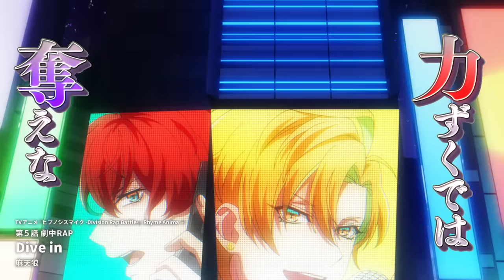【劇中RAP】TVアニメ『ヒプノシスマイク-Division Rap Battle-』Rhyme Anima ＋ 第5話より「Dive in」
TVアニメ『ヒプノシスマイク-Division Rap Battle-』Rhyme Anima ＋
2023年10月6日よりTOKYO MXほかにて毎週金曜日24:00から放送中！

■第5話劇中RAP

「Dive in」麻天狼
作詞：SKRYU
作曲：Noconoco / SAME / SKRYU
編曲：Noconoco / SAME
(EVIL LINE RECORDS)

アニメ内で登場する楽曲を収めた音楽アルバム
『Welcome 2 Rhyme Anima ＋』
2024年1月10日(水)発売決定！

品番：KICA-3303～4(CD2枚組)
定価：5,000+税
※初回生産分のみアニメ描き下ろしBigサイズジャケット

収録曲：
【DISC1】
OP主題歌「RISE FROM DEAD」、ED主題歌「Next Stage」
その他、全劇中RAPのフルバージョン
全15曲収録予定

【DISC2】
BGM集

◤◢◤ 放送情報 ◢◤◢

【TOKYO MX、BS11、群馬テレビ、とちぎテレビ】10月6日より毎週金曜24:00～
【テレビ新潟】10月7日より毎週土曜26:05～
【MBS】10月7日より毎週土曜26:08～
【CBCテレビ】10月7日より毎週土曜26:39～
【福岡放送】10月8日より毎週日曜25:50～
【AT-X】10月10日より毎週火曜20:30～
【静岡放送】10月10日より毎週火曜25:40～
【長野朝日放送】10月10日より毎週火曜25:20～
【岡山放送】10月11日より毎週水曜25:15～
【札幌テレビ】10月12日より毎週木曜25:59～
【中国放送】10月13日より毎週金曜26:08～
【ミヤギテレビ】10月13日より毎週金曜26:29～

◤◢◤ 配信情報 ◢◤◢

▽10月6日より 毎週金曜 24:00～
ABEMA

▽10月10日より 毎週火曜 12:00～
Prime Video
dアニメストア
dアニメストア for Prime Video
dアニメストア ニコニコ支店
Lemino
U-NEXT
アニメ放題
Hulu
FOD
DMM TV

▽10月10日より 毎週火曜 18:00～

▽10月10日より 毎週火曜 24:00～
TELASA
J:COMオンデマンドメガパック
みるプラス-見放題パック

※放送情報開始日・放送日時は編成の都合などにより変更となる場合がございます。予めご了承ください。

Ｈ歴。
武力による戦争は根絶された。争いは武力ではなく人の精神に干渉する特殊なマイクにとって代わった。
その名も「ヒプノシスマイク」。
このマイクを通したリリックは人の交感神経、副交感神経等に作用し、様々な状態にすることが可能になる。

H歴３年。
各ディビジョン代表のMCグループが戦い、勝った地区は決められた分の他の領土を獲得することができる「ディビジョン・ラップバトル」が開催されるようになった。第二回ディビジョン・ラップバトルでは、第一回のファイナリストである「Buster Bros!!!」「MAD TRIGGER CREW」「Fling Posse」「麻天狼」に加え、「どついたれ本舗」「Bad Ass Temple」が決勝トーナメントへ進出し、勝敗を決した。

時は第二回ディビジョン・ラップバトルの終了直後――…。
それぞれのディビジョンで一般市民が突如暴徒化する事件が多発するようになる。
事件の裏に浮かび上がるのは、正体不明のDJグループ「TBH」。
いったい彼らの目的とは……。

ディビジョンを背負う男たちが挑む新たな戦い、
アンダーグラウンド・ディビジョン・ラップバトルが開幕！

◤◢◤ スタッフ ◢◤◢

原作・音楽制作：EVIL LINE RECORDS
監督：小野勝巳
シリーズ構成：吉田 伸
キャラクターデザイン：芝美奈子・森田莉奈
総作画監督：森田莉奈・落合 瞳・黒岩裕美
プロップデザイン：江間一隆
美術監督：岡本綾乃（草薙）
色彩設計：ホカリカナコ
撮影監督：宮脇洋平
CGディレクター：神田瑞帆
編集：西村英一（タバック）
音響監督：本山 哲
音響制作：HALF H・P STUDIO
制作：A-1 Pictures

「RISE FROM DEAD」Division All Stars
作詞・作曲・編曲：invisible manners
(EVIL LINE RECORDS)

▼先行配信中！

◤◢◤ キャスト ◢◤◢

山田一郎：木村 昴
山田二郎：石谷春貴
山田三郎：天﨑滉平
碧棺左馬刻：浅沼晋太郎
入間銃兎：駒田 航
毒島メイソン理鶯：神尾晋一郎
飴村乱数：白井悠介
夢野幻太郎：斉藤壮馬
有栖川帝統：野津山幸宏
神宮寺寂雷：速水 奨
伊弉冉一二三：木島隆一
観音坂独歩：伊東健人
白膠木 簓：岩崎諒太
躑躅森盧笙：河西健吾
天谷奴 零：黒田崇矢
波羅夷空却：葉山翔太
四十物十四：榊原優希
天国 獄：竹内栄治
東方天乙統女：小林ゆう
勘解由小路無花果：たかはし智秋
碧棺合歓：山本希望

(推奨ハッシュタグ ヒプアニ2期)

(C)『ヒプノシスマイク-Division Rap Battle-』Rhyme Anima 製作委員会